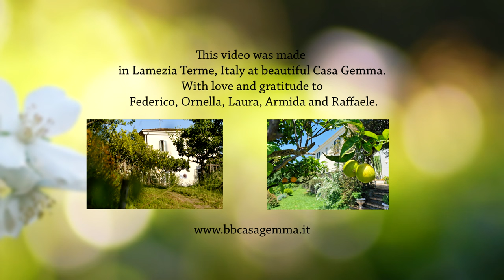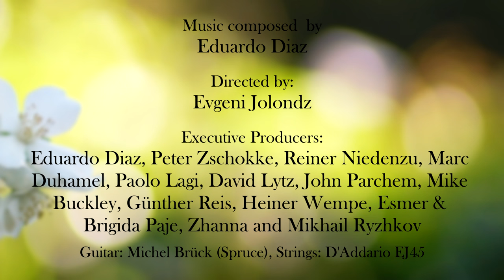Tatyana Ryzhkova performs Recuerdos by Eduardo Díaz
This wonderful piece is written by Eduardo Díaz - a Mexican guitarist and composer. The piece is dedicated to the memory of his parents. Here you can find the scores
Three projects of my heart:
Exceptional week in Italy with guitar, friends, food, love and Italian dolce vita.

Inspiration, exchange and guided growth in a small supportive community.

Short, compact lessons, expanding of repertoire and friendly competitions.

Please take a look in my Online Shop, where you'll find guitars, scores and music